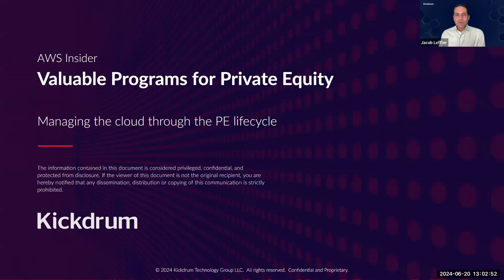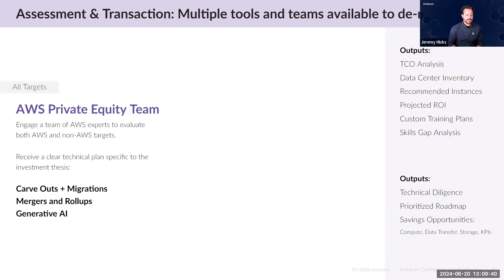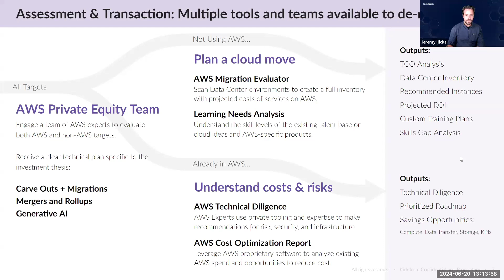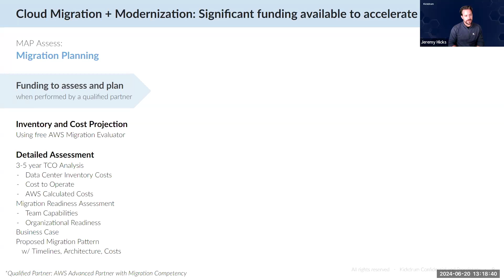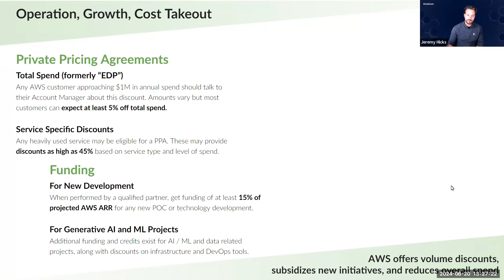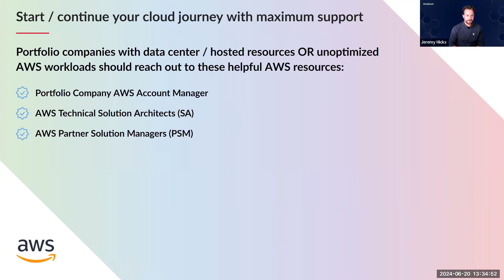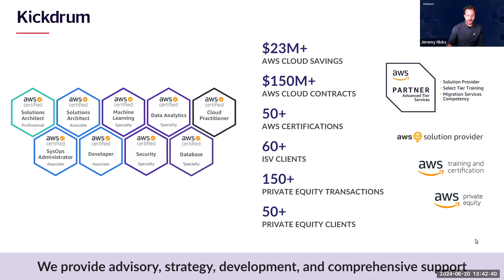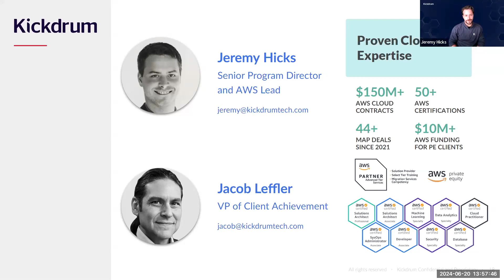On-Demand Webinar: Unlocking AWS Benefits & Funding Programs for Private Equity Firms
Jeremy Hicks and Jacob Leffler present a webinar on "Unlocking AWS Benefits & Funding Programs for Private Equity Firms"

There are hundreds of programs in the AWS ecosystem. Which is right for you now?

Amazon Web Services (AWS) offers unique benefits and funding programs that are especially valuable to PE firms and their portfolio companies.

Our AWS program experts will take you through an in-depth look at each offering and guide you through applying them to your products and infrastructure.

This session is 100% focused on de-risking your deals and accelerating value creation.

Presenters:
Jeremy Hicks, Senior Program Manager
Jacob Leffler, Vice President, Client Achievement